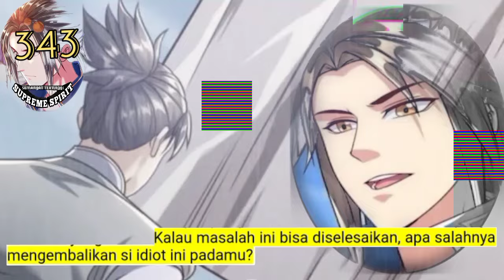Peleburan Semangat Tertinggi season 343